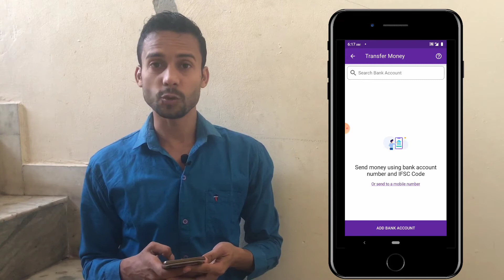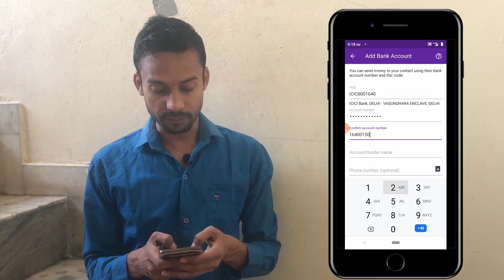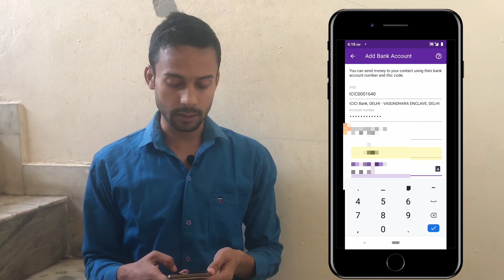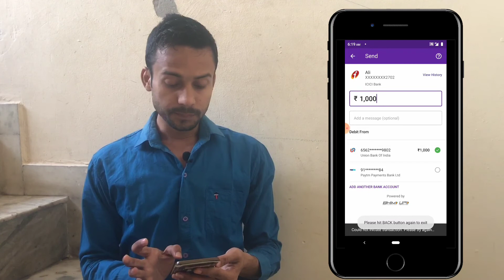Money Transfer To Any Bank Account | किसी भी बैंक में पैसा कैसे भेजे |How To Send Money To Any Bank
Money Transfer To Any Bank Account | किसी भी बैंक में पैसा कैसे भेजे  | How To Send Money To Any Bank |  Kisi Bhi Bank Me Paisa Kaise Bheje | Phonepe Se Kisi Bhi Bank Paisa Kaise Bheje | How To Money Transfer To Any Bank Account | PhonePe Se Bank Mein Paisa Kaise Bhejen video accha lage to like share aur subscribe jarur kare.

Covered Topic
1.how to transfer the money
2.how to send the money
3.how to send the money through phone pe
4.how to send the money in bank account
5.how to send the money order to phone pe
6.how to send the money in phonepe
7.how to send the money from phone pe
8.how to transfer the money from phone pe
9.how to transfer the money through mobile banking
10.how to transfer the money from upi